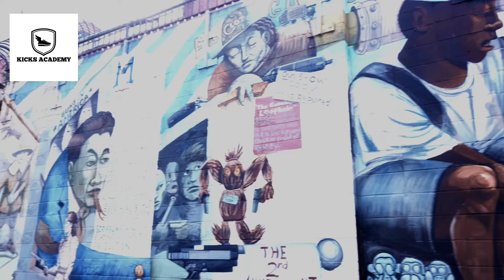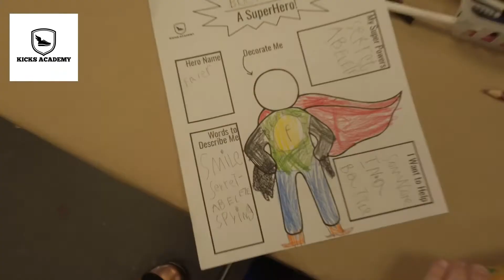Kicks Academy X Brooklyn Children Museum 🔥🔥🔥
Super Hero Designs 🔥🔥🔥
A few months back we had a session.  Here are some photos and videos ... 🔥🔥🔥 @Brooklyn Children Museum W/ @bcmkids x @oasasun Thank You we Super Excited... if you would like to attend stop by it should be a lot of fun...!!! You can call ... see you then ..!!! .